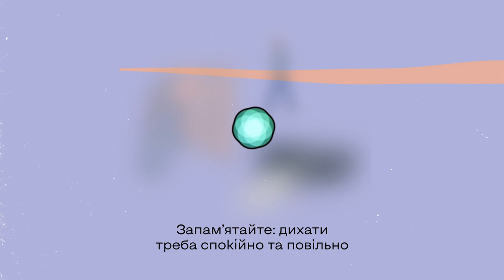Що робити в умовах хімічної загрози?